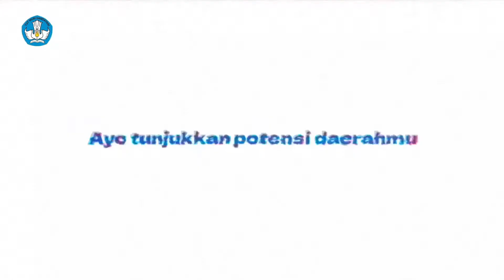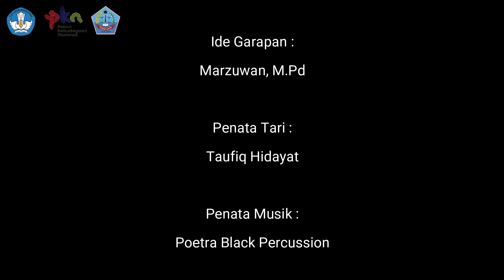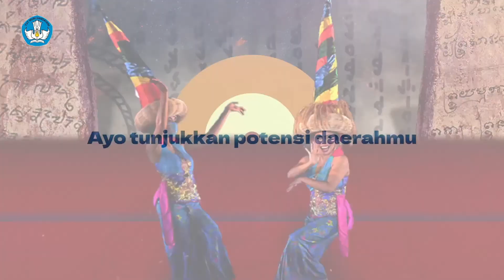PKD 2021 - Kab. Pidie Jaya - Tari Teumampoe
Tarian ini dulu dimainkan pada saat panen raya tiba, dalam acara panen raya jeu’e (tampi) digunakan untuk membersihkan padi yang telah dirontokkan agar tidak bercampur dengan sisa-sisa batang dan daun padi dalam bahasa Aceh kegiatan tersebut disebut Keumeurui, setelah melakukan aktifitasnya untuk menghilangkan lelah seraya menghibur diri para perempuan berjumlah 7 orang menari-nari sambil memainkan tampi (Jeu’e) dengan diiringi oleh Rapa’I dan Seurune Kalee serta syair-syair kedaerahan. menampi beras ini memiliki makna yang sangat banyak untuk kehidupan sehari-hari yakni memisahkan antara beras yang baik dan buruk begitupun dalam kehidupan bermasyarakat kita dapat memisahkan antara kebaikan dan keburukan.